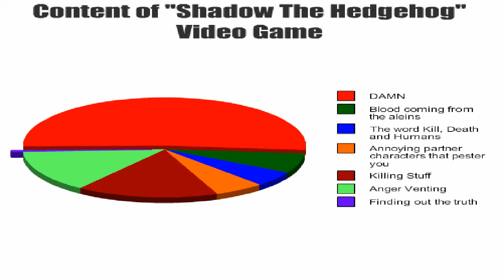Funny pictures of Shadow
I don't own any of these pictures, I got all but the first one from deviant ART, first one was off of Bing images.(except MLP, I don't know the sick freak who made that) SEGA owns all rights to shadow the hedgehog and all other characters in video. song is headstrong by Trapt.